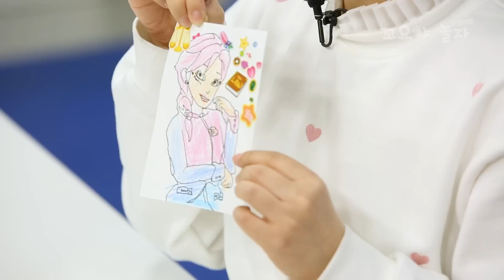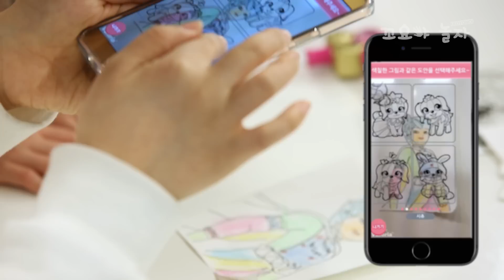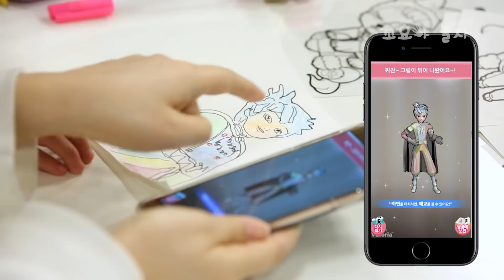[꼬요야놀자] 소피루비 변신 스케치북 으로 그림 그리기 놀이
소피루비 변신 스케치북으로 루비와 스피넬 왕자를
이쁘고 멋지게 색칠하고 꾸며줬어요.

어떤 모습으로 나타날지 친구들 궁금하지 않나요~?
오늘도 꼬요랑 놀자~♥

재미있게 보셨다면 좋아요 꾸욱 잊지 마세요 ♥